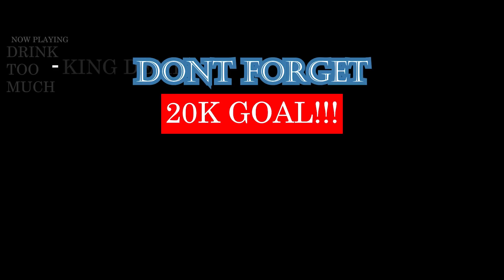Le Pire Stagiaire - Médecin (version longue) | AMERICAN REACTION (PART 2)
IMPORTANT LINKS:
Previous Video- REACTION TO Le Pire Stagiaire - Médecin (version longue) | AMERICAN REACTION (PART 1):

WARNING!